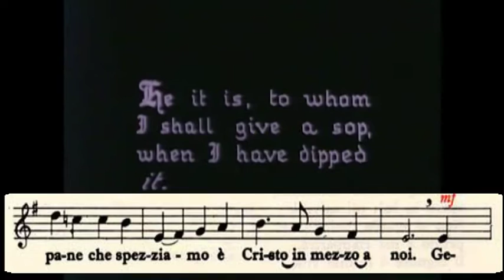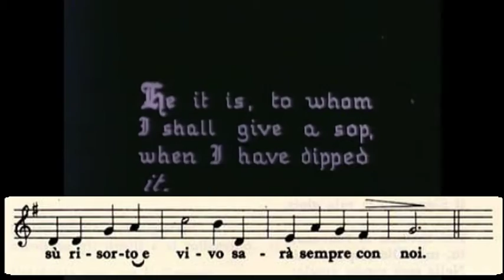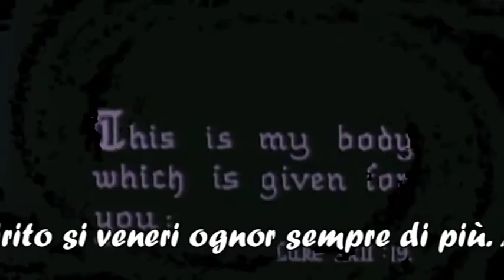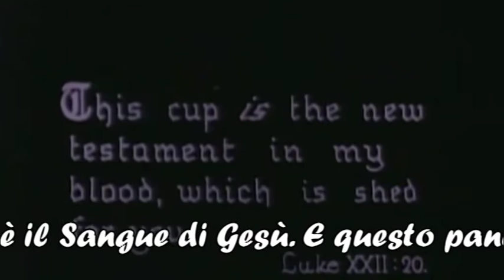Mistero della cena.R.dePearsall-G. Stefani.Coro Unacum Angelis,Taranto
Mistero della cena, R. de Pearsall (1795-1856) - G. Stefani (1966). Coro Unacum Angelis, dirige R.Caiazzo, all'organo P.L.Marino. Chiesa Maria Ss. del Monte Carmelo, Taranto.